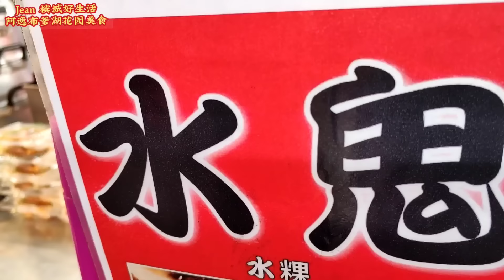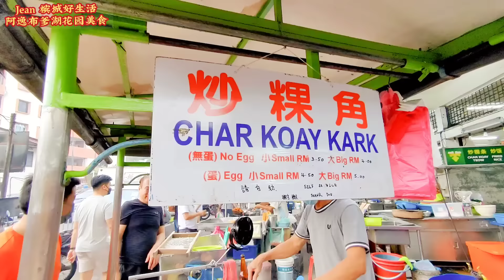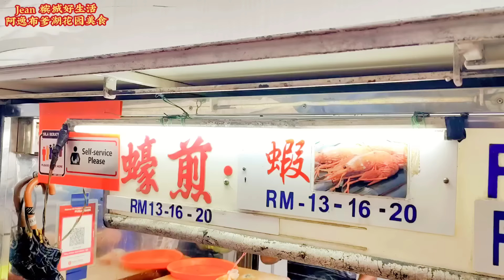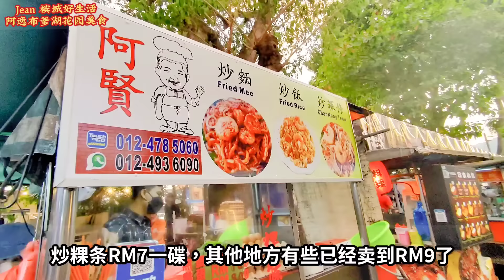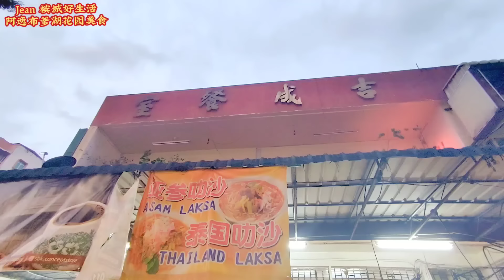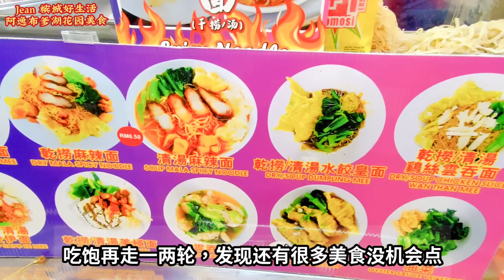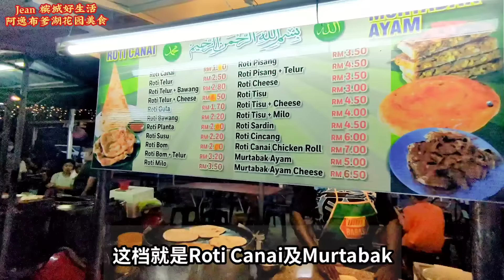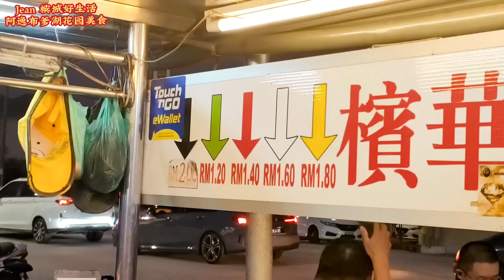槟城最好吃的蚝煎与虾煎就在这里？游客未必知道的道地美食中心! 阿逸布爹湖花园(中南）美食中心／Reservoir Garden Hawker Arcade ／Penang Street Food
今天带你们到槟城亚依淡的阿逸布爹湖花园吃道地街头美食！百种滋味，知足人生！
地址：Reservoir Garden Hawker Arcade
阿逸布爹湖花园美食中心（夜市美食）
📭 Jalan Ayer Itam, Off Jalan Ayer Putih 11509 Air Itam, Penang (opposite Public Bank)
⏳ 5pm - 11pm